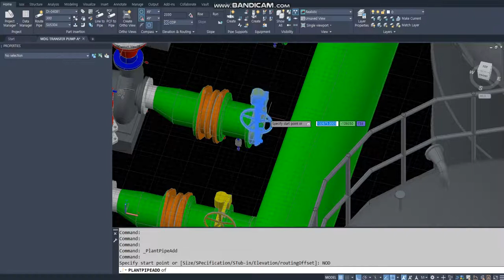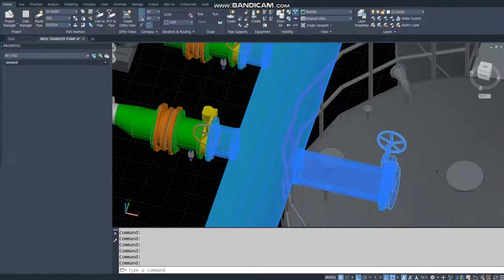[AP3D] Header Line no. 를 Branch Line 의 첫번째 Flange 에서 구분하기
Branch Line No. 와 Header Line No. 를 Branch Line 의 첫번째
Flange 에서 구분 하기

1 Header Line 의 '+'를 클릭해서 Current Line no. 를 Header Line no. 로 설정
2. Branch Line Size 로 Current Line Size 변경.
3. Route Pipe 명령으로 Branch Line Valve 또는 Flange 면에서 시작 (Osnap : Nod)
4. Header Line 에 연결 (Onsnap : Nea 또는 Per)